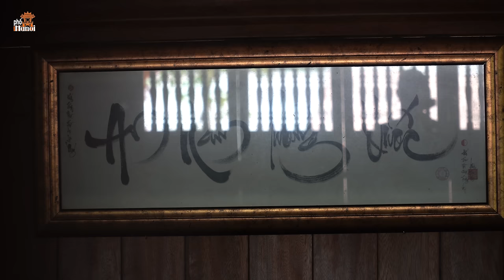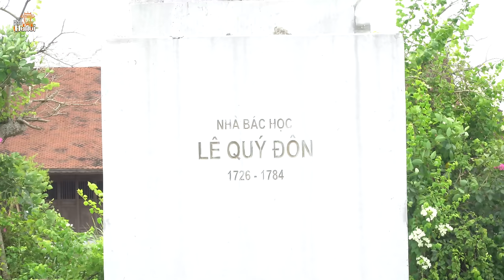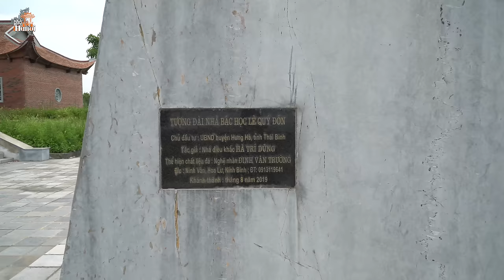Sứ thần nhà Thanh phải vái lạy - Lê Quý Đôn chọc cười chúa Trịnh bằng cách nào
Hà Nội Phố: Sứ thần nhà Thanh phải vái lạy - Lê Quý Đôn cách ông từ bỏ tính xấu để xuất chúng - chọc cười chúa Trịnh bằng cách nào
Nhà bác học Lê Quý Đôn được mệnh danh là thiên tài bậc nhất trong lịch sử Việt Nam được gọi là “túi khôn của thời đại”. Người đương thời có câu: “Thiên hạ vô tri vấn Bảng Đôn- Có điều gì không biết, hãy đến hỏi Lê Quý Đôn". Trong Clip này Duy mời quý vị tìm hiểu về những câu chuyện ít biết về ông kèm theo những hình ảnh Khu lưu niệm danh nhân văn hóa Lê Quý Đôn tại quê hương ông thôn Ðồng Phú, xã Ðộc Lập, huyện Hưng Hà, tỉnh Thái Bình